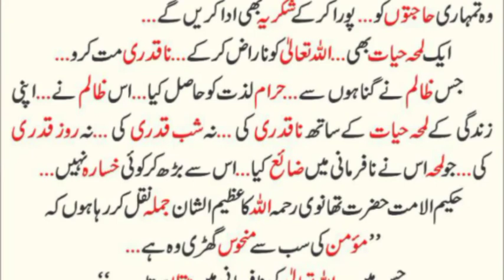Islamic Information // اللہ تعالٰی کی نافرمانی //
Islamic Information // اللہ تعالٰی کی نافرمانی // ‎@M Usman Abbasi